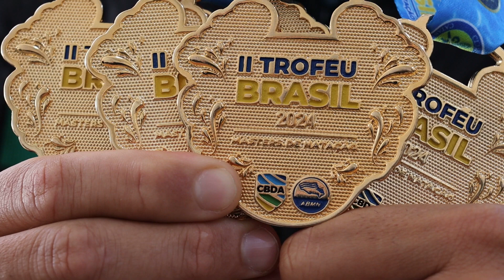Atletas de natação conquistam medalhas na Copa Brasil de Natação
Os atletas de natação Guilherme e Fernando Burguez representaram Andradas na competição que aconteceu em Catanduva, São Paulo. Com dedicação e profissionalismo voltaram para casa com muitas medalhas.